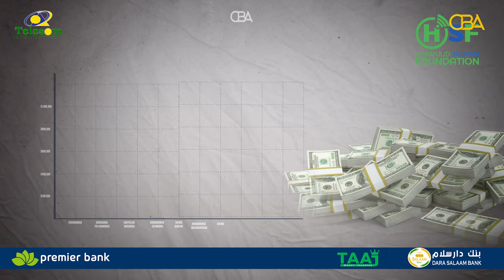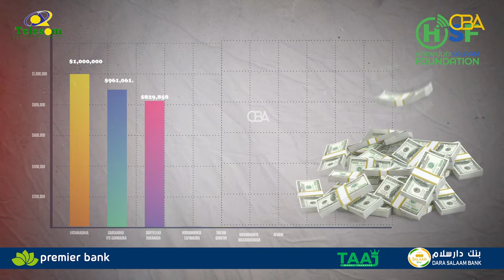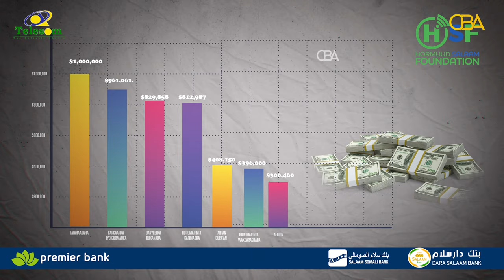Warbixin xog iyo xiiso badan soo koobaysa waxqabadkii 2023 ee Hay'adda samafalka Hormuud Salaam..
Warbixin xog iyo xiiso badan soo koobaysa waxqabadkii 2023 ee Hay'adda samafalka Hormuud Salaam Foundation. Waan ku bogaadinaynaa in ay $5 milyan doollar dib ugu celiyeen horumarinta nolosha dadkeenna iyo in ay bulshadeenna u gurmadaan xilliyada adag.